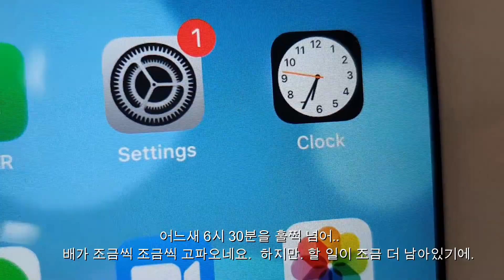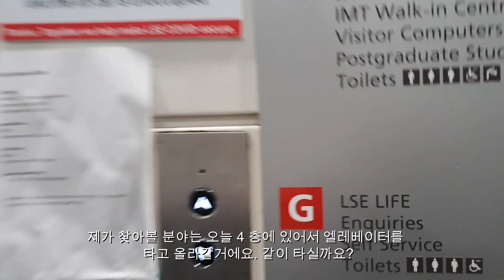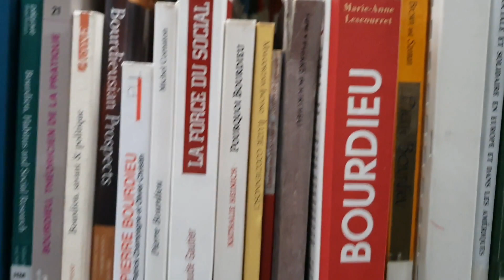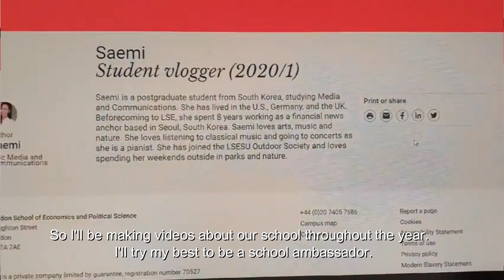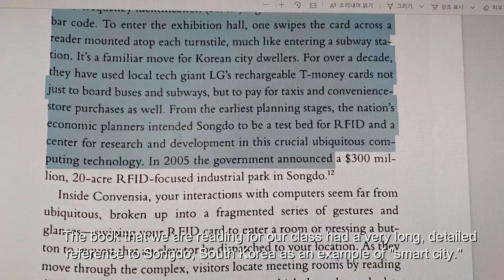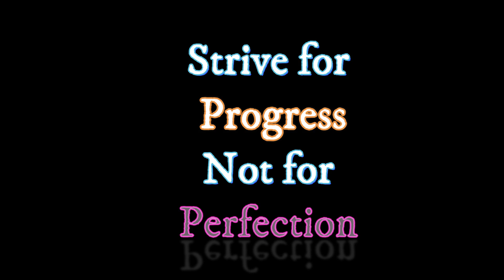[영국 석사 브이로그] 런던 정경대 학교 일상.. 지금까지 가장 말 없는 브이로그. The most reticent VLOG of an LSE postgrad student.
[영국 석사 브이로그] 런던 정경대 대학원생 일상...지금까지 가장 말 없는 브이로그. The most reticent VLOG of an LSE postgrad student.

어느새 12월의 첫 날이 되었다니 믿기지가 않네요.
2020년 한 해가 이렇게 슝 지나가다니..
런던으로 오고 난 뒤 시간은 무슨 타임머신처럼 빨리 지나가는 것 같아요.
여러분, 12월 첫 날 어찌 보내셨나요? 행복하게 보내셨나요?
그러셨길 바라며.. 저의 소소한 일상을 나눕니다.
하트.

Love, Saemi

Hello lovely Saemiful familie,

It is the 1st day of the last month of 2020.
Simply cannot believe how fast time goes by..

Here is another vlog that accounts my day as a hungry, reticent postgrad student at LSE.
Let's make this last month of the year 2020 the most memorable one!

Love, Saemi